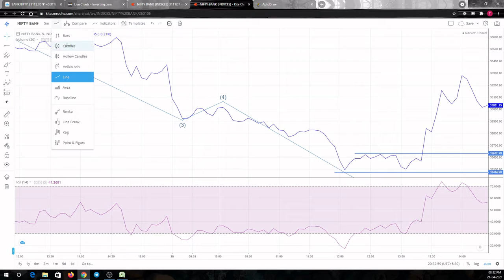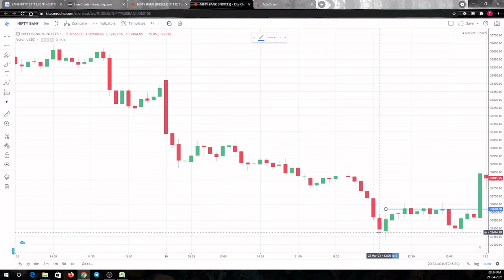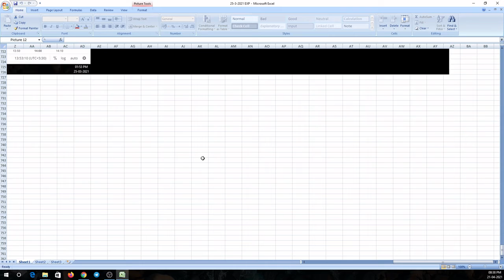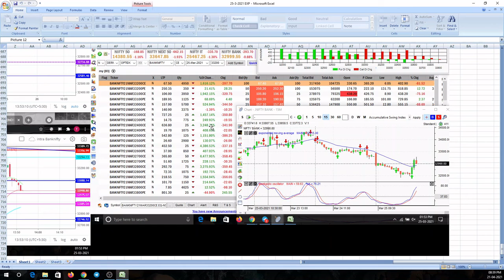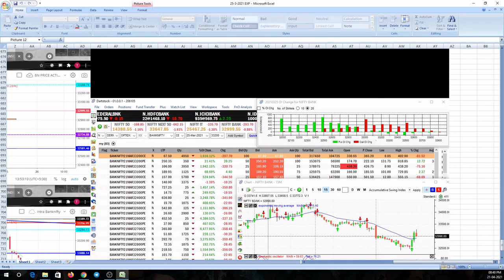Data Analysis- Part 1